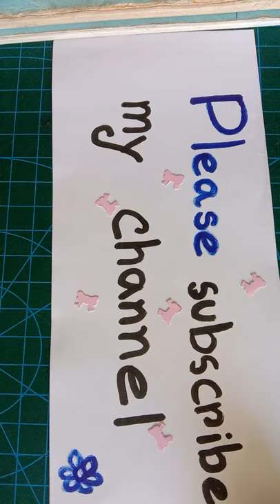paper envelop without glue 🍶